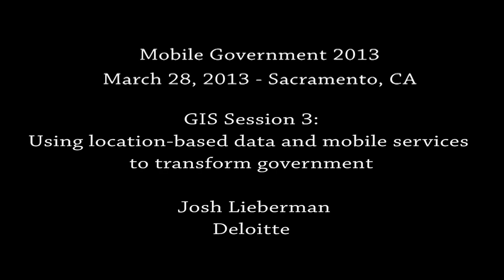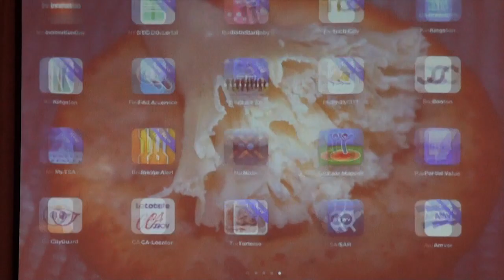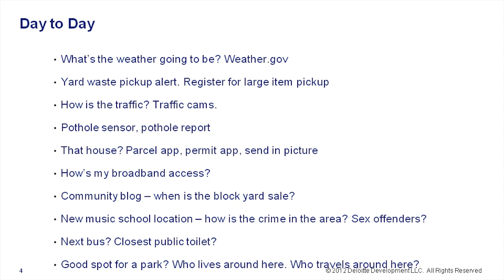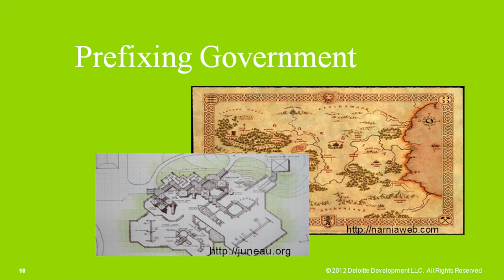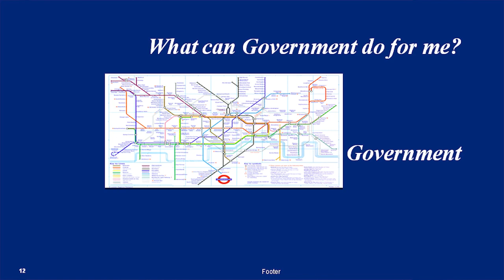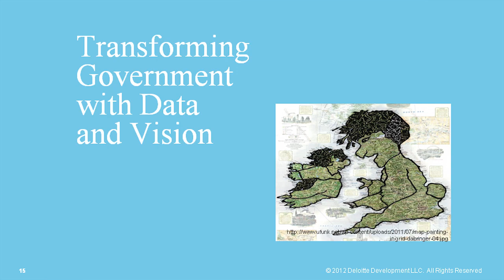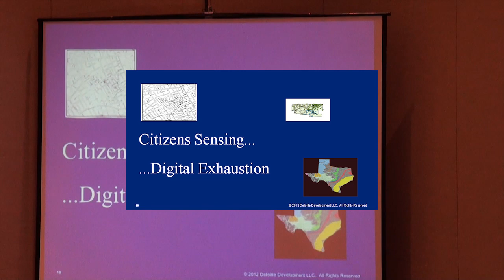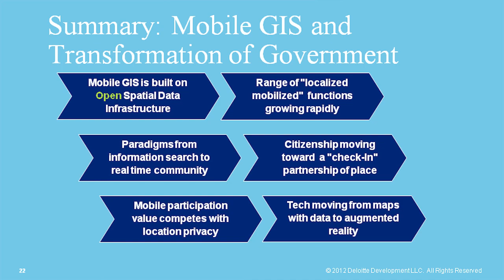GIS Solutions: Transforming Govenment with Location-based Data & Mobile Services - A PSP Forum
Speaker: Josh Lieberman, Senior Manager, Deloitte

State and local government agencies are at a turning point in their need to view, understand, question, interpret, and visualize data to improve decision making, enhance transparency, and prioritize opportunities for process improvements. The role of geospatial data and mobile is growing through numerous areas of government, including defense, energy, health care, homeland security, immigration, intelligence, law enforcement, natural resource management telecommunications and transportation. This session will show how you can combine geospatial analytics with mobile services to transform government by highlighting case studies like tracking and managing physical assets, mapping the disbursement of funds for government assistance programs, and planning and prioritizing recovery efforts for natural disasters.

Did You Miss a Session that you really wanted to see at the 2013 Mobile Government Forum?

If you weren't able to get to all of the sessions that you wanted to at the March 28th forum, now you can revisit the forum virtually.  Public Sector Partners has two different ways to review the great educational sessions that were presented.

We have group the 34 videos together in logical tracks to make finding information you are interested in easier

Document and Video Repository
If you know the session you are looking for, or you are looking for presentation files, white papers, case studies, or other documentation mentioned at the forum, you can find them here:

Visit Previous Forums for More Great Information.  Here are links to the repositories of previous popular forums: